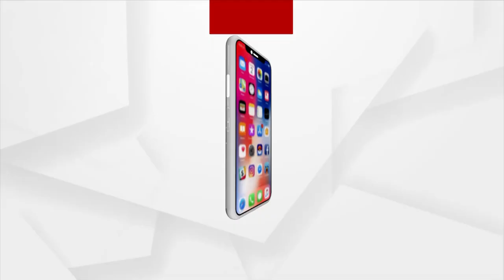Prime Odisha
ଦେଖନ୍ତୁ ଆଜି ସଂଧ୍ୟା ୭ ଟାରେ
+ ଓଡ଼ିଶାକୁ ରେଳ ବଜେଟରେ ରେକର୍ଡ ଅନୁଦାନ
+ ଭୁବନେଶ୍ଵରରେ ହେଉଥିଲା କି ନବ ଦାସଙ୍କ ମୃତ ଶରୀରର ଚିକିତ୍ସା ?
+ ମନ୍ତ୍ରୀ ନବ ଦାସଙ୍କ ହତ୍ୟା ପଛରେ ବ୍ୟବସାୟିକ ଶତ୍ରୁତା ନା ରାଜନୈତିକ ଷଡ଼ଯନ୍ତ୍ର ?
+ ତିର୍ତ୍ତୋଲ ଏମଏଲଏଙ୍କ କେଳେଙ୍କାରୀର କଳଙ୍କଗାଥା